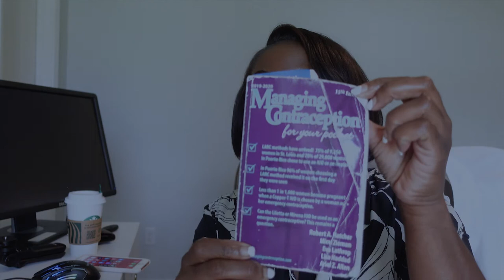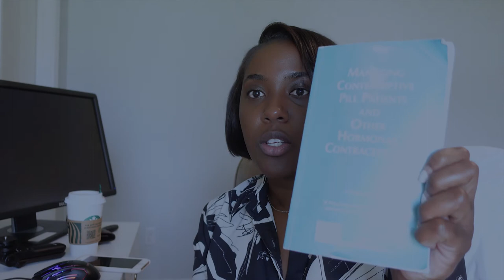DAY IN THE LIFE OF A NURSE PRACTITIONER | TELEMEDICINE | TELEHEALTH | NURSE WORKING FROM HOME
My very first vlog. yikes!!! In today's video I take you through my work day as Nurse Practitioner working from home via telemedicine and telehealth.

Wanna see more day in the day of a nurse practitioner videos?

Contraceptive Technology book

New! Managing Contraceptive Pill Patients, 17th Edition (Softcover) - EMIS Inc. Medical Publishers (emispub.com)

 My camera

My Desk